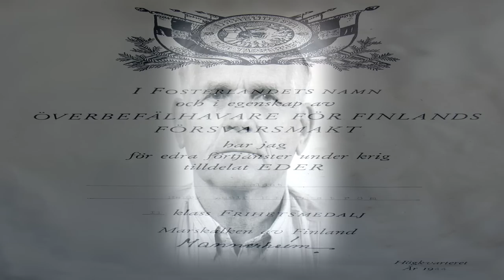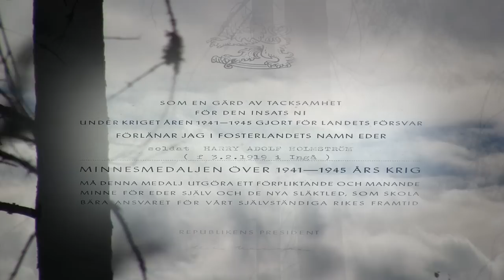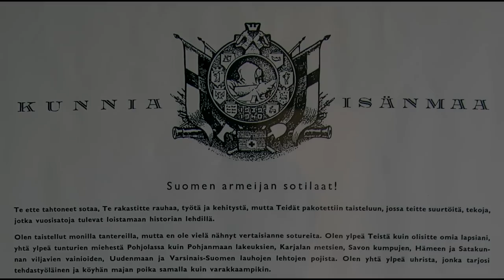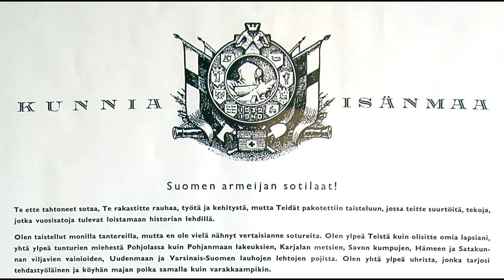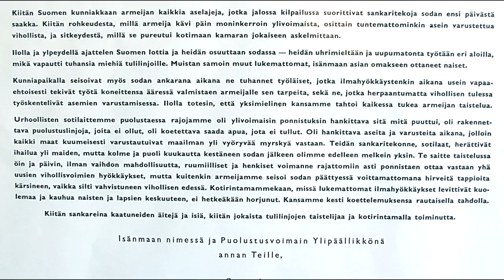"En Ålkila historia" - a documentary by Tom Sonntag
A veteran's story from the small village of Ålkila, Finland, 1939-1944

Harry Holmström from Ålkila, 93 years old, tells us what it was like during the war in Finland 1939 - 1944.
This film is dedicated to those who gave their lives for the independence of Finland.

Music & poetry: Tom Sonntag